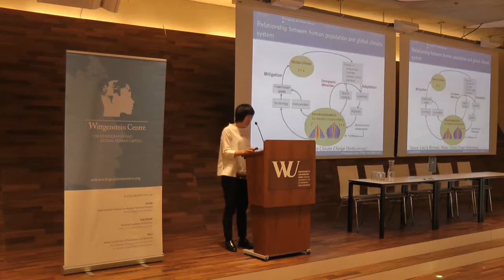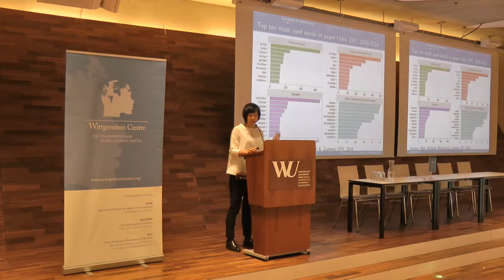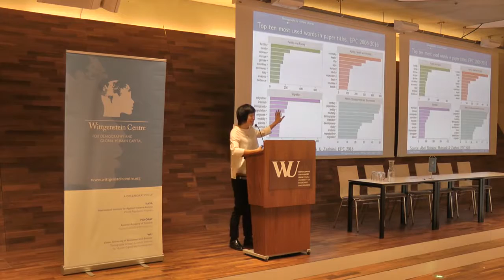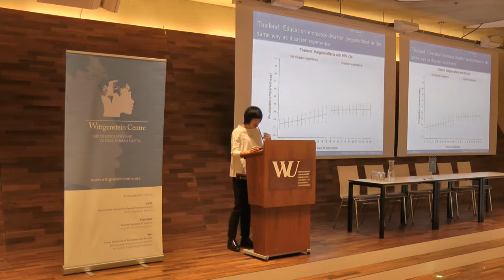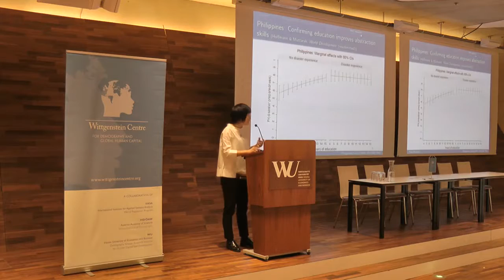WIC2016: Raya Muttarak - Wolfgang Lutz and a long walk to population and global ...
Raya Muttarak
Wolfgang Lutz and a long walk to population and global environmental change research
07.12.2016 (Day 3), Session 2, Presentation 3